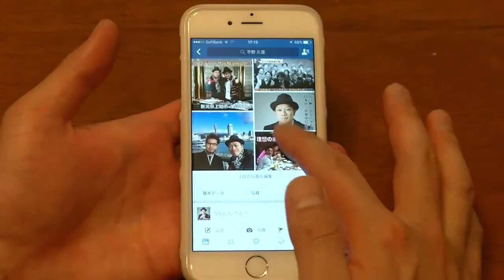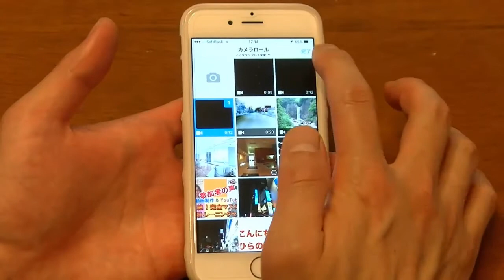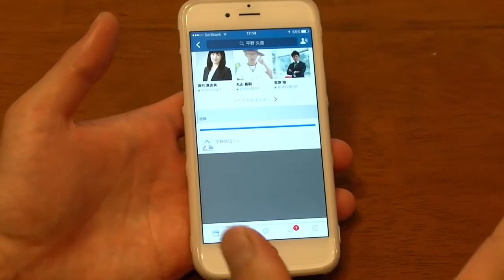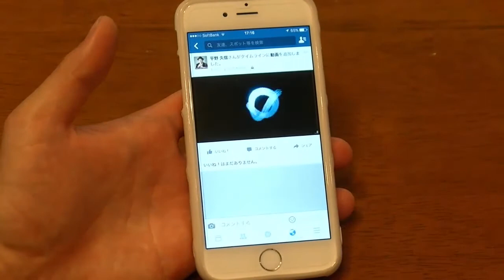スマホからFacebookに動画を投稿（アップ）する方法